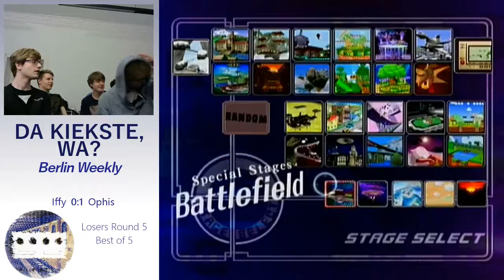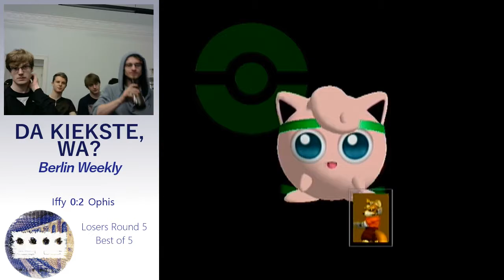Da Kiekste Wa? Iffy vs Ophis - Losers Round 5